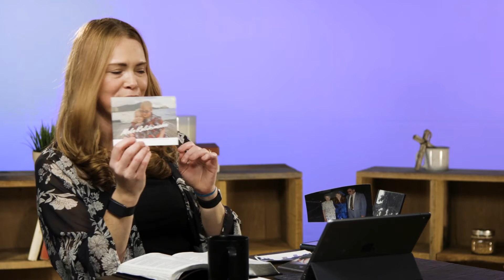The Last Supper // Student Online Worship